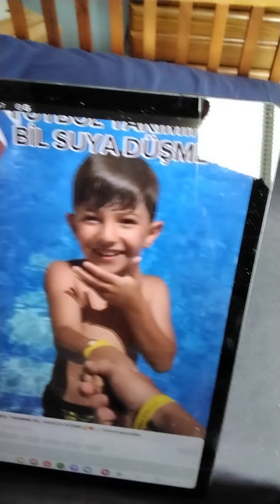toprak beter bocuk